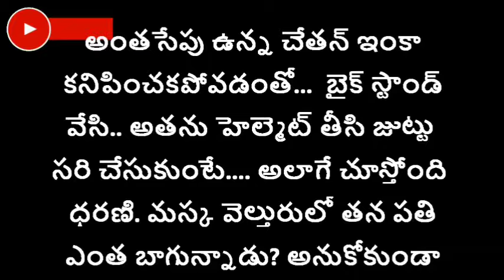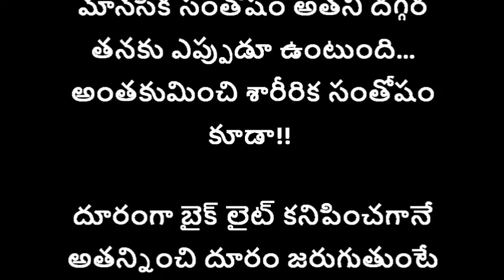ప్రియసఖి-167 {నేనే నీవంట}textstories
ప్రియా నీ దాన్ని-1 {ఇష్టం లేని పెళ్ళి తర్వాత ప్రేమ కథ}
నేను నా బావ! {ఫుల్ స్టోరీ} రొమాంటిక్ లవ్ స్టోరీ
"ప్రియసఖి-1" తప్పకుండా వినాల్సిన భార్య భర్తల కథ

Welcome to Siri Audi Stories!😊❤️

Read, write and listen to unlimited contents in Indian languages absolutely free.

Writer and Narrator : SIRI {సిరి}